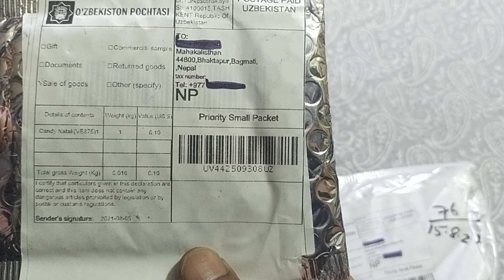aliexpress unboxing(5)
aliexpress unboxing